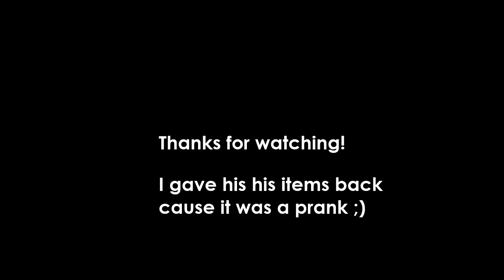GIVING AWAY WLS W/ SKYBOW GT | PRANKING SKYBOW IN GROWTOPIA | EASY WLS TAKE OR SPLIT CHALLENGE